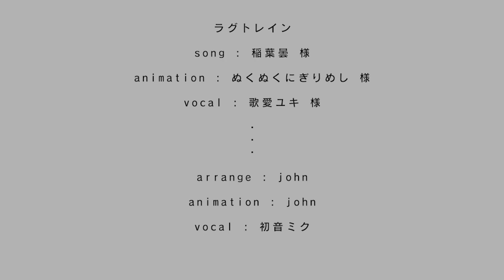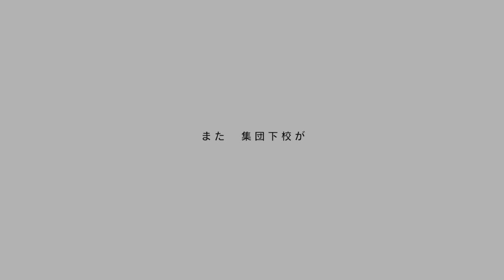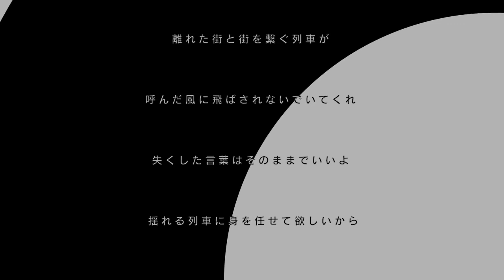【初音ミク】Lag Train / ラグトレイン 【john remix】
「ラグトレイン / 稲葉曇」 remix by john